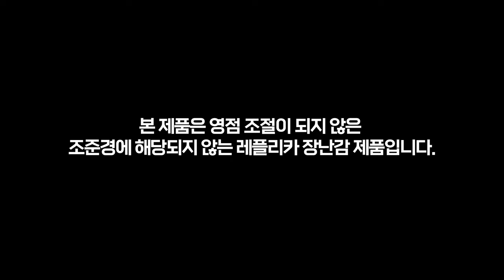최고의 가성비 옵틱 Vector Optics Maverick (벡터옵틱스 매버릭 시리즈)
벡터옵틱스 매버릭 상품 판매 링크 :

로 들어가서 아래 제품들 검색하여 구매
SCRD-38 Maverick 1x22 Red Dot Sight BLACK (벡터옵틱스 매버릭 젠 3 블랙 버전)
SCRD-39 Maverick 1x22 Red Dot Sight Dark Earth (벡터옵틱스 매버릭 젠3 Dark Earth 일반판 버전)
 SCRD-12C Maverick 1x22 Red Dot Sight (벡터 옵틱스 매버릭 젠1)

이용하면 10퍼센트 할인을 받습니다.

벡터옵틱스 매버릭 주문 방법
위의 링크 따라 주문 해 주시고 주문 요청란에 "한국법에 따라 작업해서 보내달라"라고 번역기 돌려서 적어주시면 국내법에 맞춰서 주문 해 줍니다.

* 영상 속 옵틱은 영점조절 기능이 제거된 제품이며 국내법을 어기지 않는 제품입니다.

스크립트